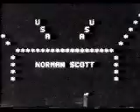Breakdance WM 1984 Stuttgart Germany - Gewinner aus Österreich - Old school Breakdance '80/90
VHS low quality

1984 Breakdance WM in Stuttgart

Gewinner Wild Baxter Crew aus Wien/Österreich